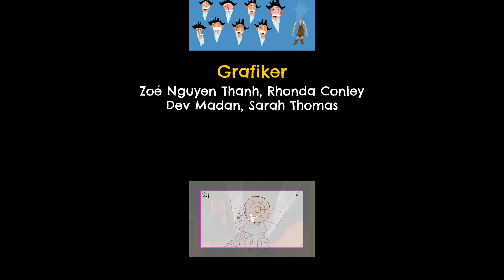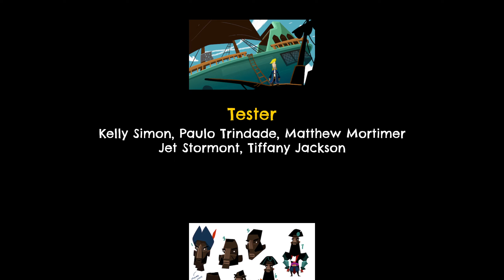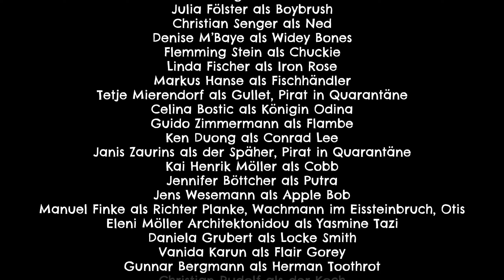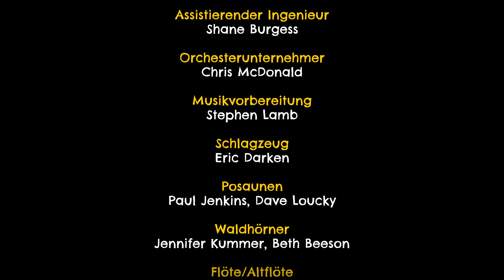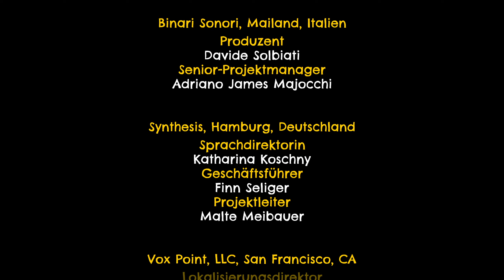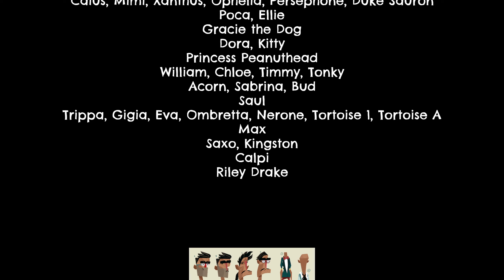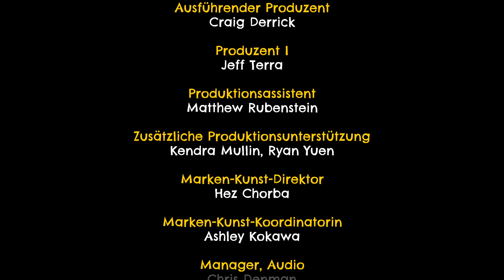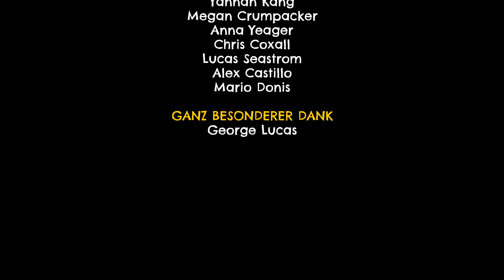Return to Monkey Island -FINALE- Synchro Deutsch Walkthrough/Gameplay #009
Return to Monkey Island Deutsch Walkthrough/Gameplay mit komplett deutscher Synchro

- Das Geheimnis wird gelüftet! -